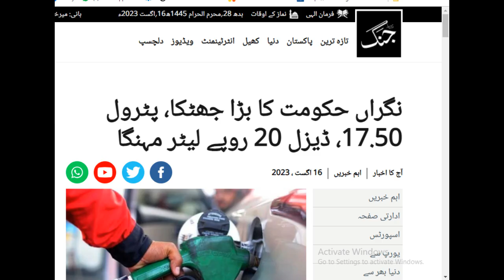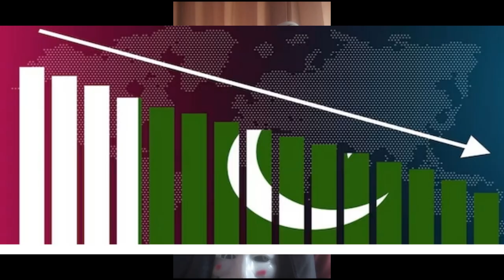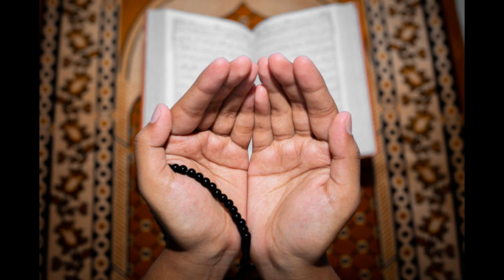Anwar ul haq kakar|انوار الحق کاکڑ|یہ کمپنی نہیں چلے گی|imran khan the great|Petrol at PKR 290/litre